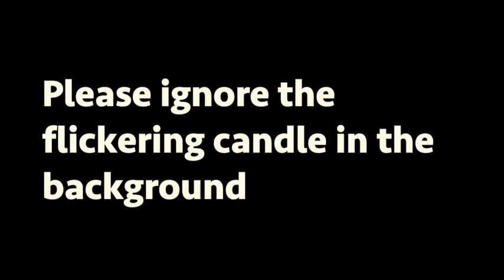ENERGY UPDATE: Energies at play at present | Making these energies work for you 🙌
In this video, I discuss how self isolation is actually a blessing in disguise and how you can use it to your benefit. I also touch on other influences to be aware of in this time and during the next few weeks.

Blessings Abound.
Love,
Shalin